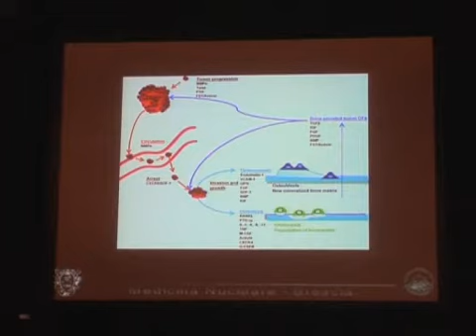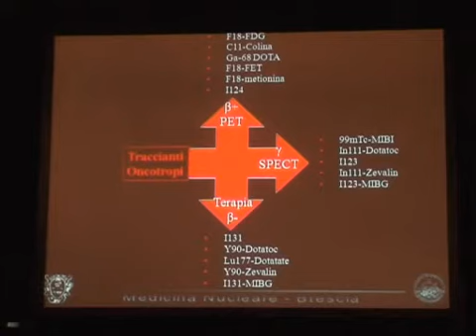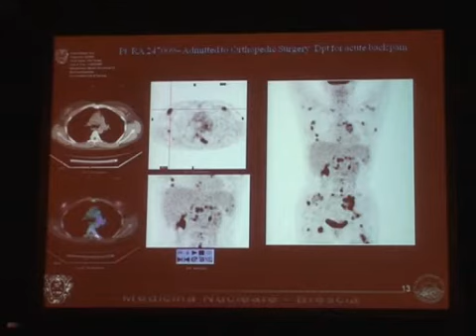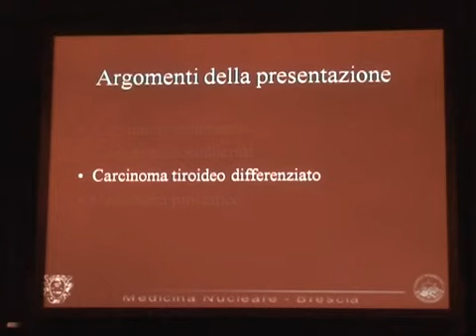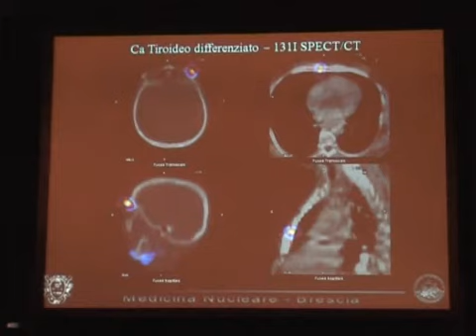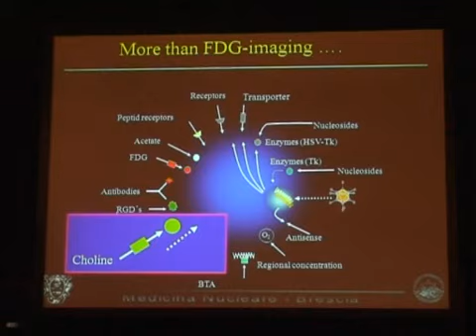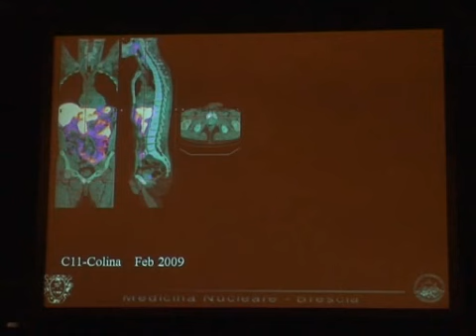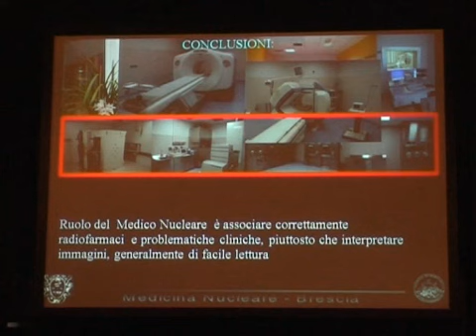Forme Maligne Secondarie. Il medico nucleare. Raffaele Giubbini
LE NEOPLASIE DELLE OSSA E DELLE PARTI MOLLI: DALLA DIAGNOSI ALLA TERAPIA
Cremona, Palazzo Trecchi - Palazzo Cittanova, 13 Novembre 2009.
PROGRAMMA
NEOPLASIE DELLE OSSA OUVERTURE
Neoplasie delle ossa: una sfida per il radiologo
FORME BENIGNE
Inquadramento anatomo-patologico
I quadri dell’Imaging
Il trattamento ed il follow up
Il radiologo
L’ortopedico
FORME MALIGNE PRIMITIVE
Inquadramento anatomo-patologico
I quadri dell’Imaging
Lo staging, il trattamento ed il follow up
Il radiologo
L’ortopedico
LESIONI PSEUDOTUMORALI
I quadri dell’Imaging
Biopsie ossee: come e quando
FORME MALIGNE SECONDARIE
La diagnosi, il trattamento ed il follow up
L’oncologo
L’ortopedico
Il radiologo
Il medico nucleare
NEOPLASIE DELLE PARTI MOLLI
Inquadramento anatomo-patologico
I quadri clinici ed il trattamento
La diagnosi, lo staging ed il follow up
Ecografia
TC – RM
LETTURA DELLA SERA
Gli errori in patologia muscolo scheletrica: aspetti medico-legali